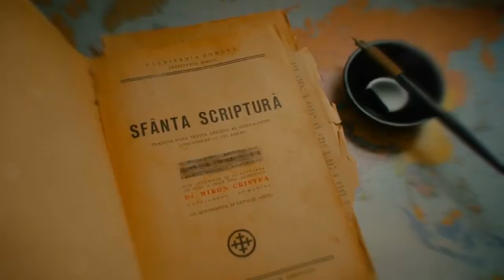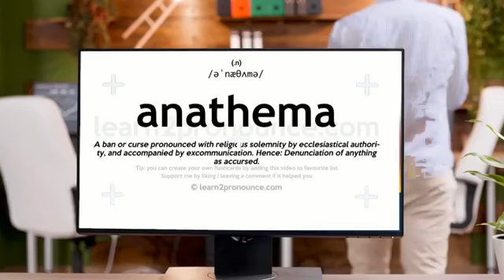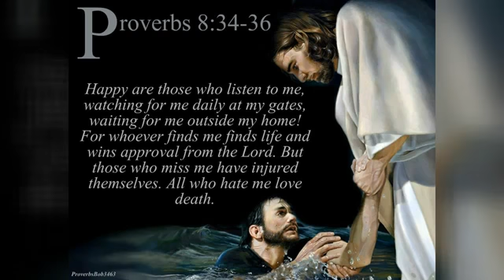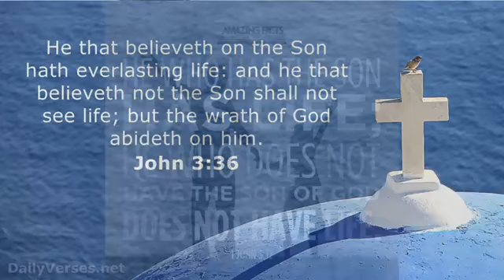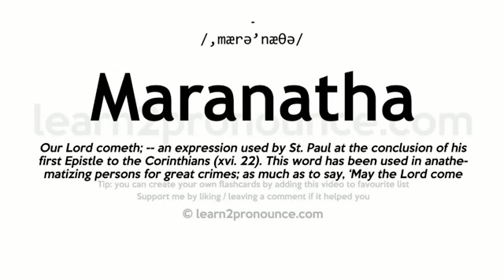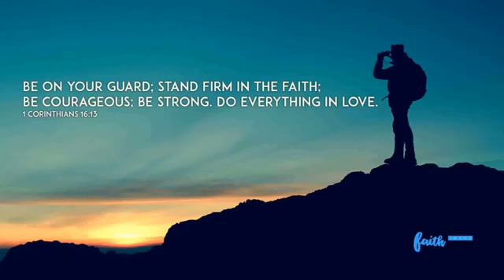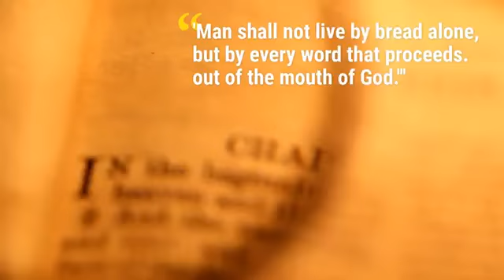Evangelivetheverse || Anathema Maranatha- 1 Corinthians 16:22